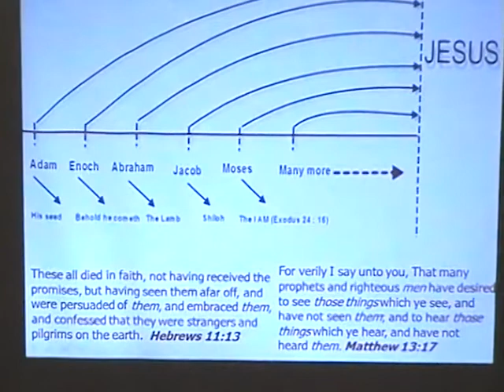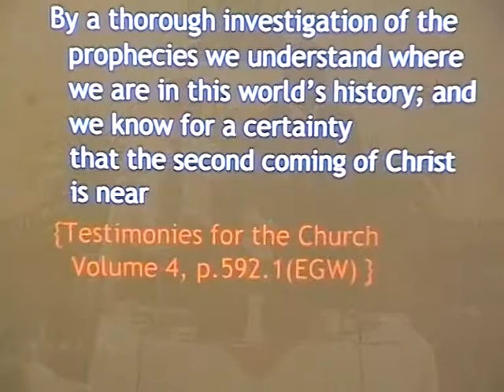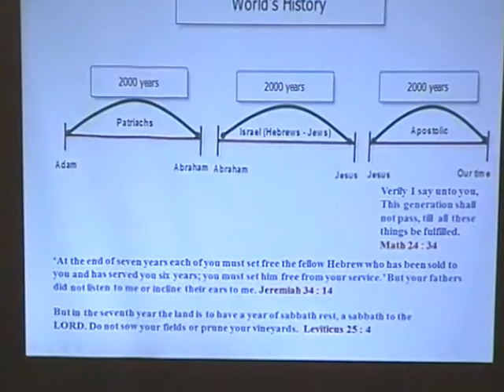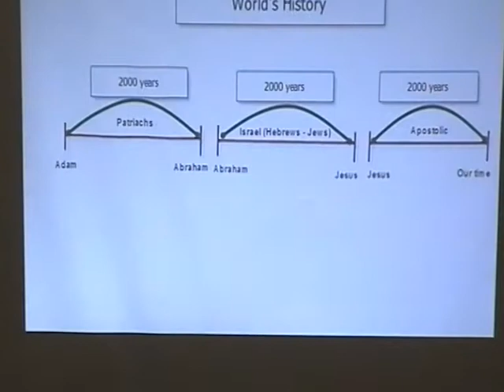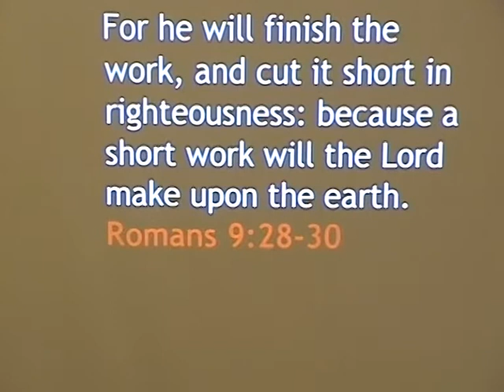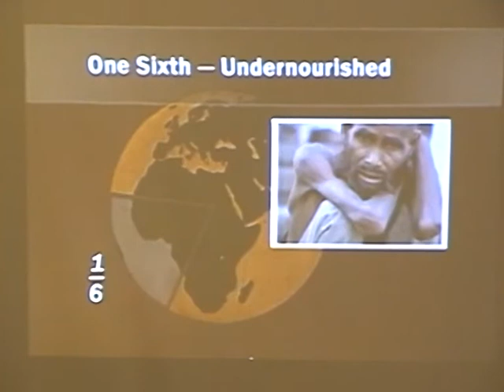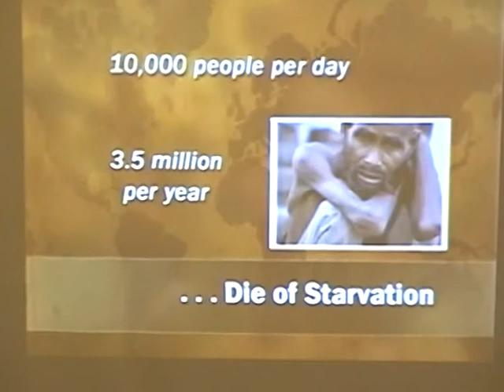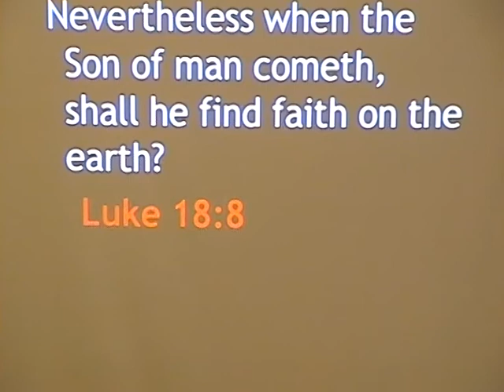De tweede komst van Jezus // The second coming from the Lord! - Br. Robinson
Wij leven in de laatste dagen … Zien wij de tekenen van de tijd?
Jezus was voor u gestorven, Hij is liefde! Weet u dat Jezus gauw zou terug komen?
De profetische tijdlijn eindigt op 1844, dit moeten wij weten en goed studeren. Zijn wij klaar voor de terugkomst van Jezus?
Dit was opgenomen in het zomer campmeeting 2013 in het Kervel.